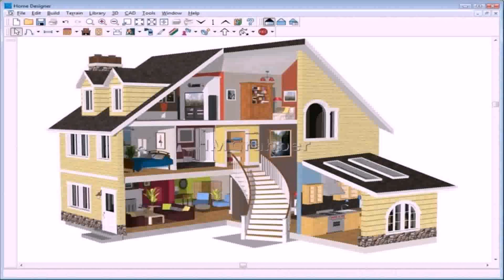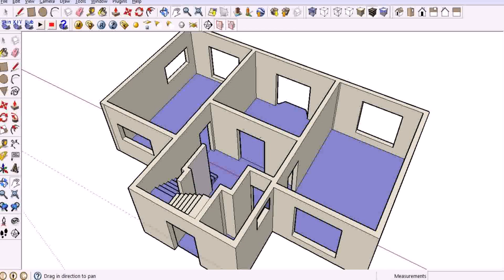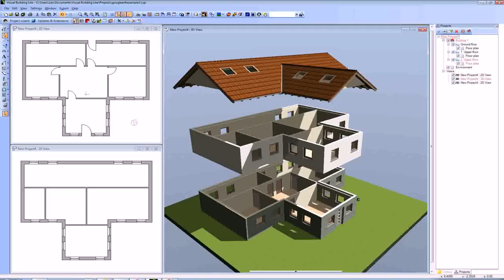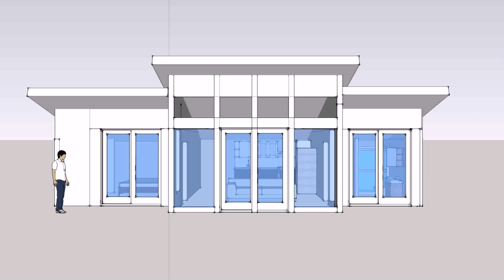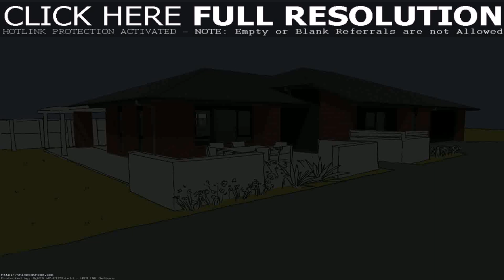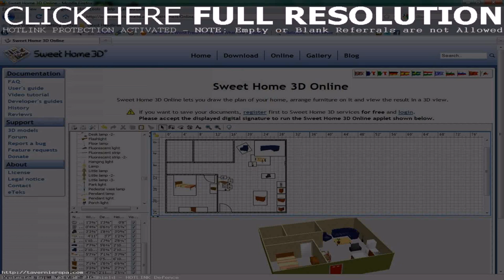Google House Design Download (see description) (see description)